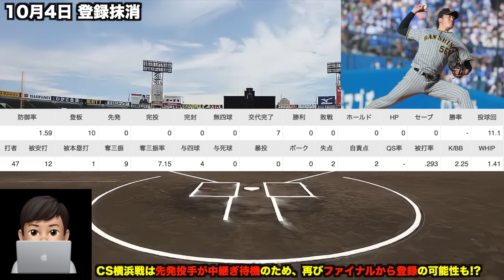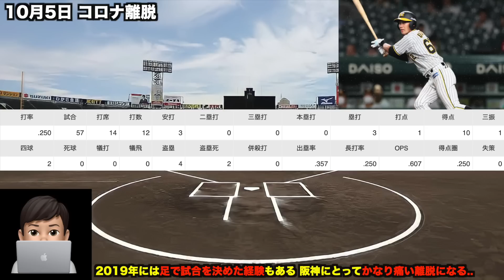【まさかの緊急離脱続出】CS直前に報じられた複数の登録抹消最新情報.. 植田海のCS絶望が激痛過ぎる件について【阪神タイガース】